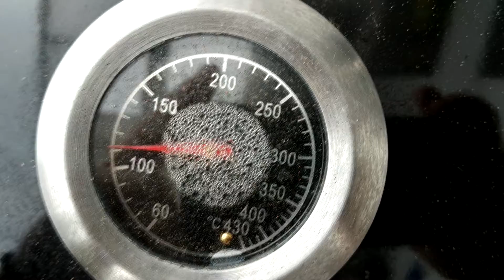Whiskey-Cola Ribs - K&S Folge - 025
Eine süße und herzhafte Versuchung. Unsere leckeren Whiskey-Cola Ribs vom Smoker. Butterzart und saftig.